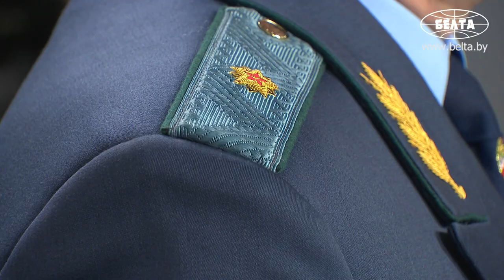Сенько: 30% товаров на границе оформляются в интересах Беларуси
Лишь 30% товаров на границе оформляются в интересах Беларуси, оставшиеся 70% следуют транзитом через страну. Об этом сообщил сегодня журналистам председатель Государственного таможенного комитета Юрий Сенько.